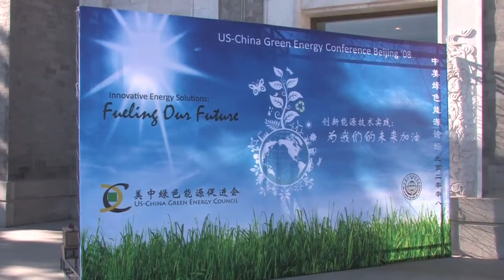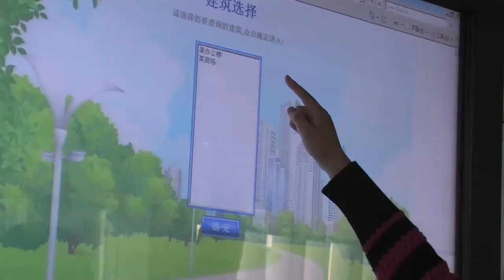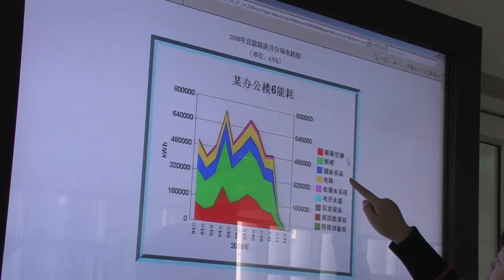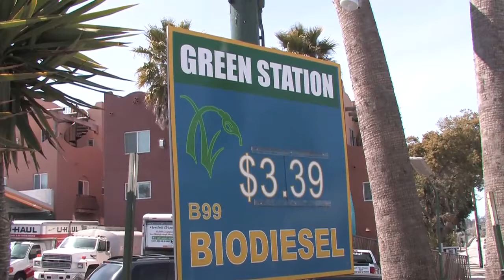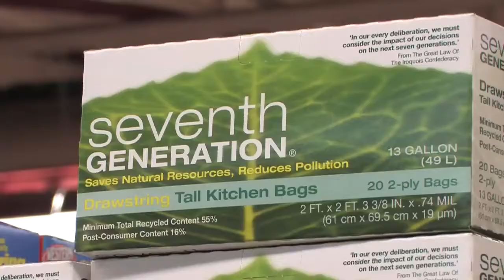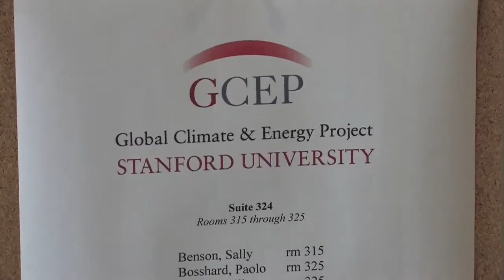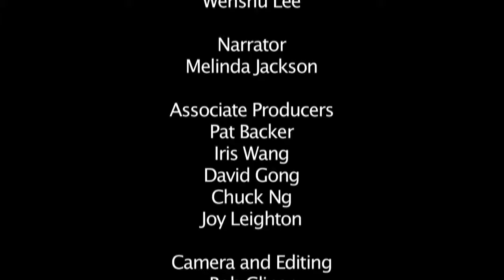Green Rim - Towards a Sustainable Pacific Rim - Preview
**Film Premiere on Thursday November 12, 2009 at SJSU's College of Engineering**
As the worlds top two carbon emitters,  China and the U.S. face significant challenges reducing their carbon emissions while keeping up with each nations growing demand for more energy.    Is there the potential for cooperation between both Pacific Rim nations around this important issue, or is each nation seeking its own distinct solutions?   Green Rim documents how people from universities, NGOs and industries in both countries can learn from each other as they work to reduce CO2 emissions, increase  energy efficiency, create new methods to produce renewable energy and conserve natural resources.   Filmed on location in China and Silicon Valley (California),  Green Rim shows why  clean tech energy solutions to climate change problems can only be effective if they also address the underlying social values which hinder or  enable those solutions to be integrated into the everyday lives of members of  each society.   (57 Minutes)

Produced by Bob Gliner in association with Belle Wei, the Charles W. Davidson College of Engineering at San Jose State University, Sandy Chau, and the U.S.  China Green Energy Council.

Copyright Charles W. Davidson College of Engineering, 2009.

Bob Gliner is an award winning documentary producer with more than 40 programs to his credit.  His programs have appeared on PBS stations throughout the United States, been used by many nonprofit organizations and been shown to classes in a wide variety of university and public school settings.  His primary focus is social problems and social change  both inside the United States and throughout the  world.